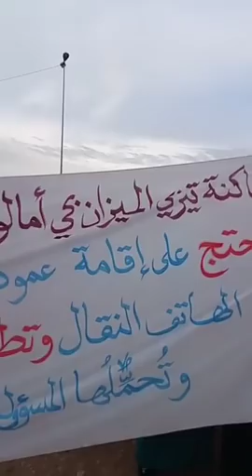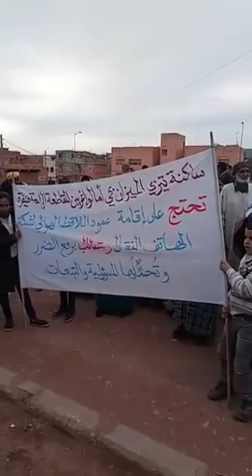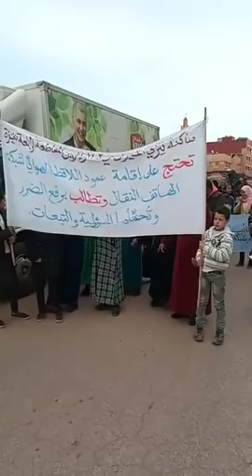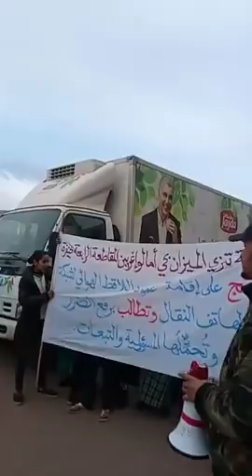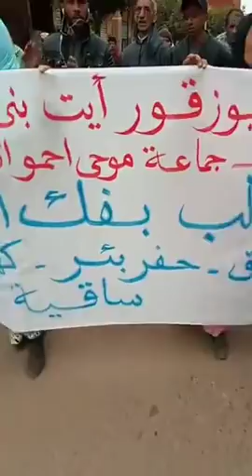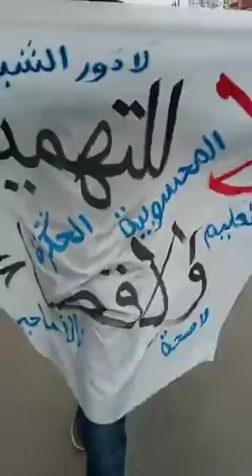Live khnifra 16/02/2018 مباشر اليوم من خنيفرة مسيرة احتجاجية سلمية ضد الفساد و التههميش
التنسيقية المحلية لمحاربة الفساد...
زيرو زيرو هذشي لي كاديرو أحنا مغاربة خنيفريين على الوطن كانغيرو...